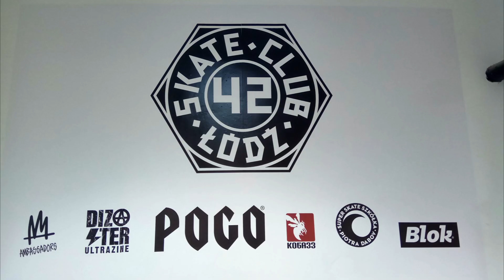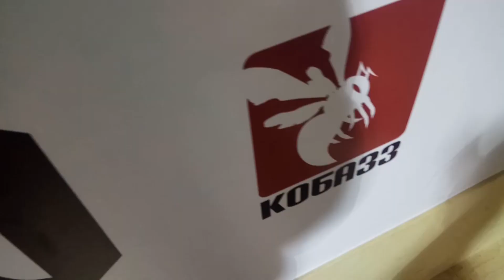Kobazz Team na Play radiju.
Govorili smo o skejtbordu u Srbiji i u ostatku Evrope...
Poslusajte i zapratite nas na:
Instagram.com/kobazz_shop
Facebokk.com/KobazzShop